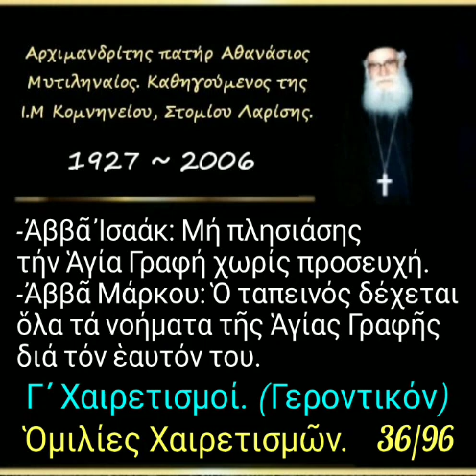Μή πλησιάσης τήν Ἁγία Γραφή χωρίς προσευχή. Ὁμ. Χαιρετισμῶν. 36/96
► Ομιλία:🔹36'

31-03-89

Γ' Χαιρετισμοί
(Γεροντικόν)

1) Ἀββᾶ Ἰσαάκ :
Μή πλησιάσης τήν Ἁγία Γραφή χωρίς προσευχή.
2) Ἀββᾶ Μάρκου :
 Ὁ ταπεινός δέχεται ὅλα τά νοήματα τῆς Ἁγίας Γραφῆς διά τόν ἑαυτόν του.
(δ. 30')

►Όλες οι ομιλίες της Κατηγορίας :
" Ὁμιλίες Χαιρετισμῶν. Ὁμιλίες τῶν πέντε Παρασκευῶν τῶν Χαιρετισμῶν" εδώ ⬇️